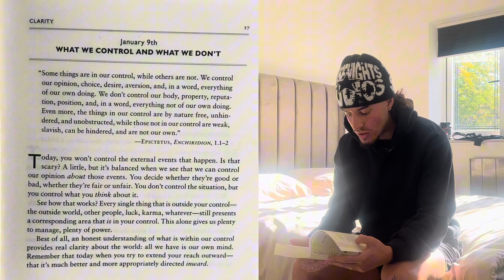#009 - WHAT WE CONTROL AND WHAT WE DON’T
Welcome to today’s vlog. Where I share my day in the life. From training, to reading, to cooking, and more … 🥗💪🏼🏃🏻‍♂️